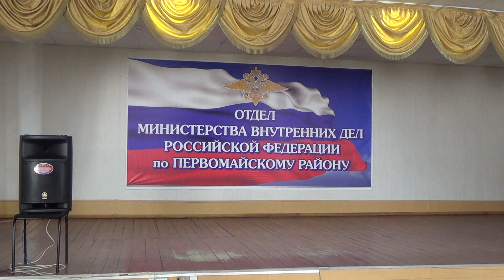Концерт для женщин Первомайского РОВД 6марта 20 год